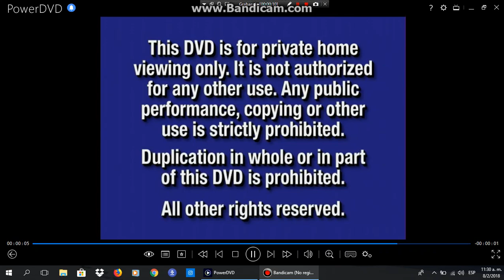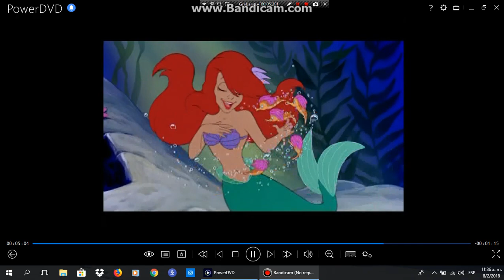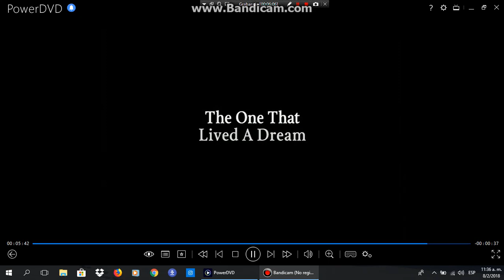Opening To DVD 2001 The Princess Diaries